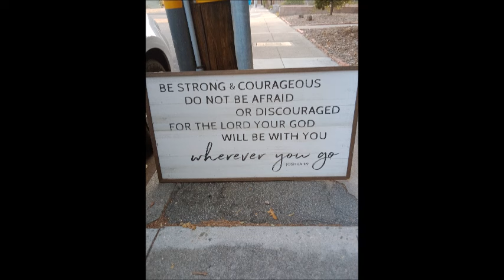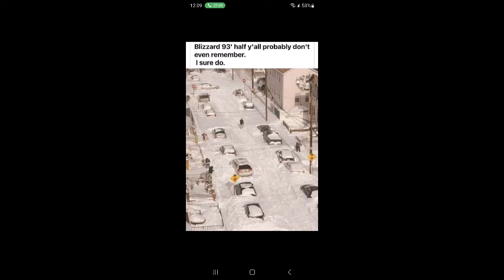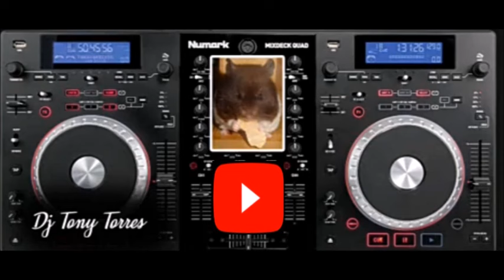Michael Jackson Hits by DJ Tony Torres 2024